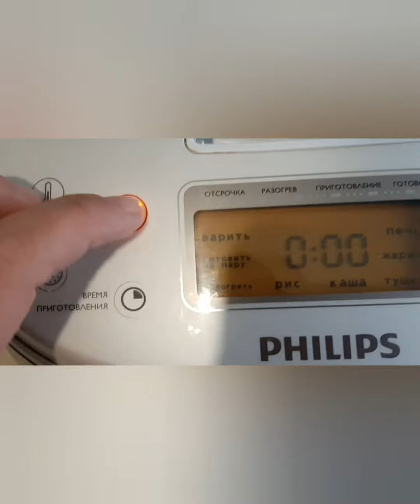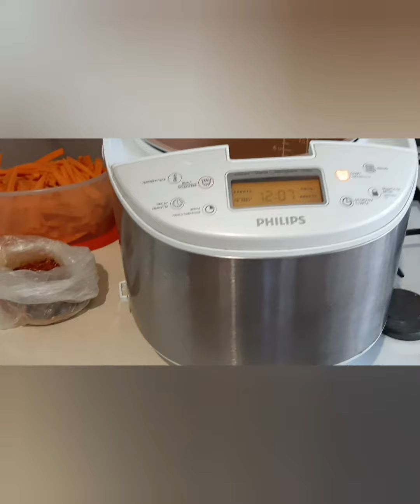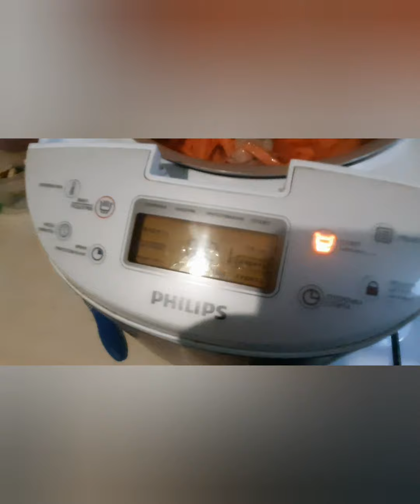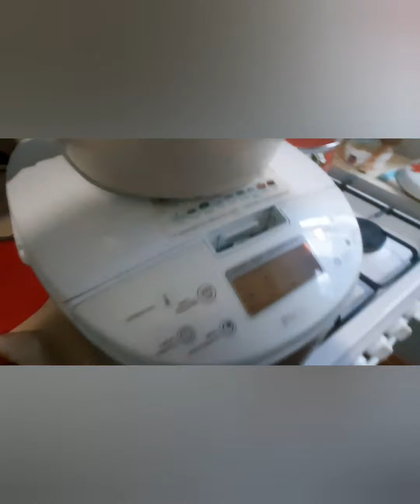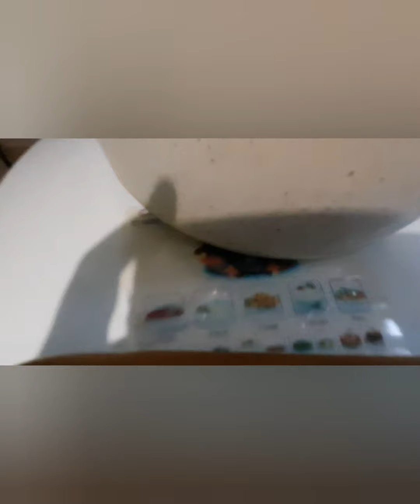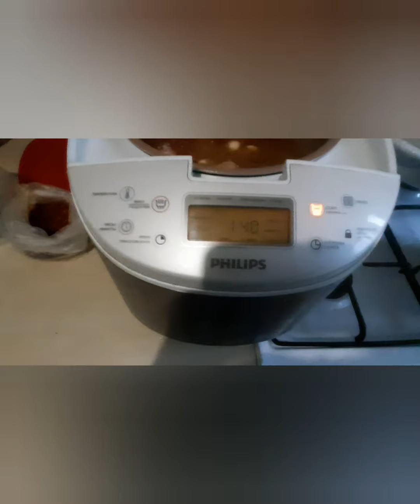Вкуснейший семейный плов для родных и близких. Довольно просто! Недорого!